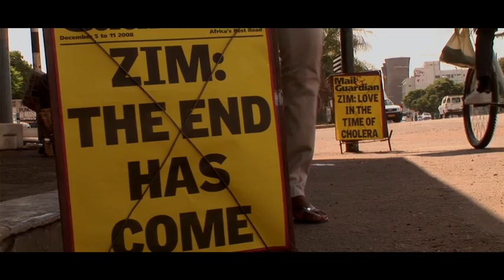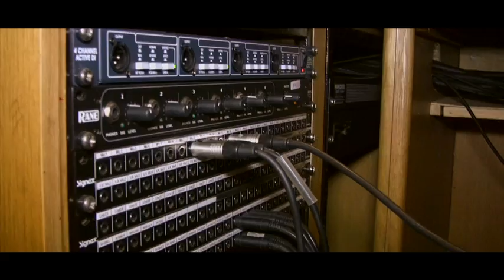iThemba Trailer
Imagine a country where more people die of AIDS, malnutrition and lack of medical care each week than are killed in Afghanistan, Iraq or Darfur. Where hospitals operate without doctors, urban neighborhoods suffer months without water, and unemployment tops 90 percent. Then imagine navigating that country from a wheelchair, without functioning hands, or with some other disability in a culture where the disabled are seen as cursed. You don't have to imagine. iThemba takes you there in a rich, verite tapestry about the band Liyana, eight edgy young musicians who negotiate their country's chaotic political waters, economic collapse and deep-seated prejudices with humor and grit.